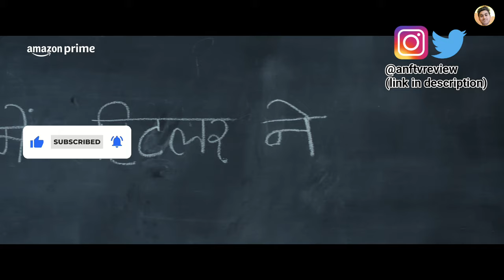BAWAAL Review/bawaal movie review critical review EP 2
BAWAAL Review/bawaal movie review
critical review episode 2
Kiya yeah BAWAAL movie dekhna chahie yeah nahi aur is movie ko family ke sath hai ya nahin thoda unique concept